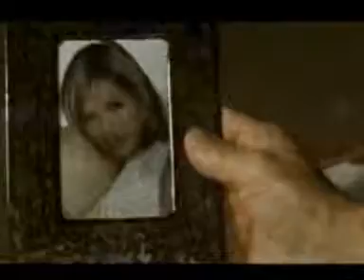HIT PARADE PLÁCIDO DOMINGO QUIEREME MUCHO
Grandes nomes da musica nacional e internacional em um resgate da cultura popular.